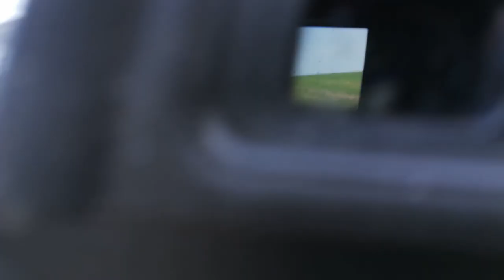Nagrywanie orki od kulis / Vlog #63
Hej, witajcie w kolejnym odcinku na moim kanale, tym razem jest to vlog w którym pokazuje wam jak nagrywam filmy oraz jak wygląda pole po siewie jęczmienia ozimego. Jęczmień był siany 11 września, a orka była wykonywana 7 września.